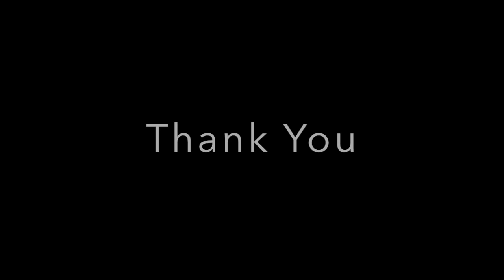Brevard Jazz Institute Audition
Brevard